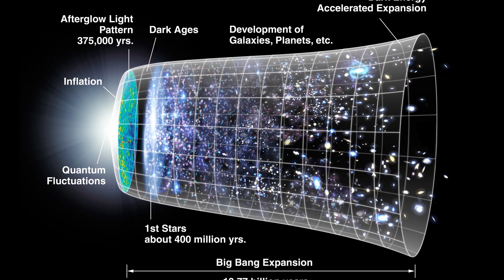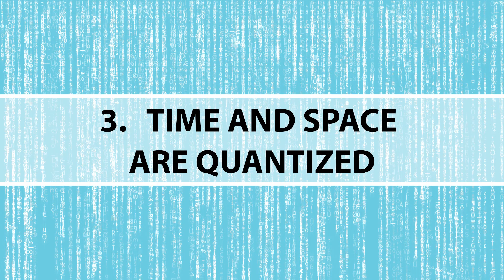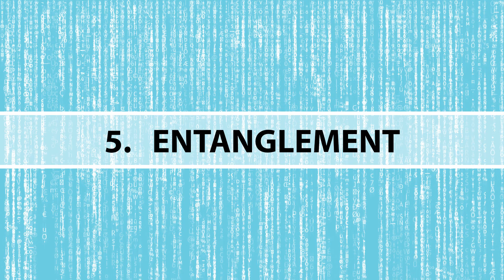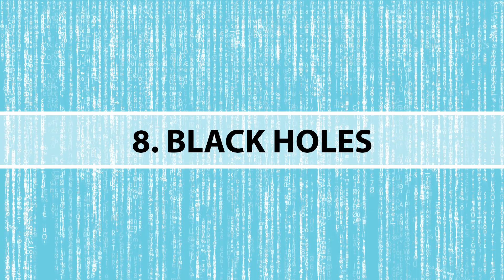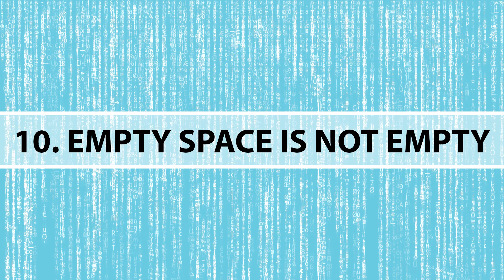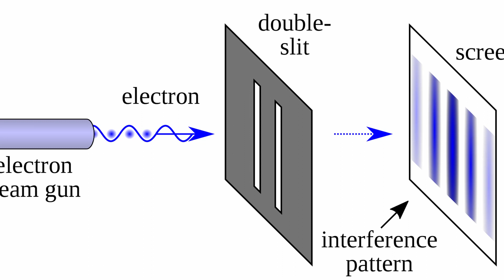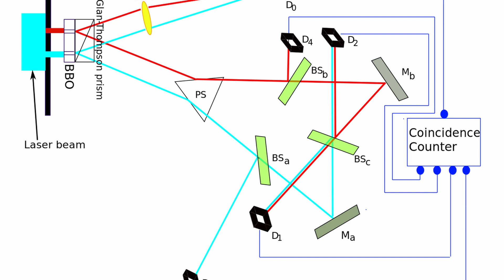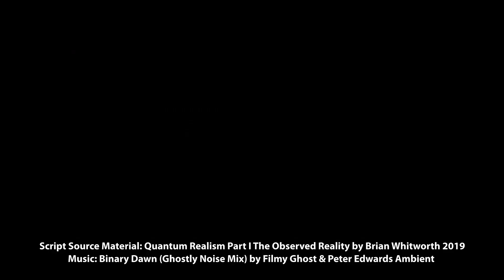The Evidence from Physics that We are in a Simulation (Sim Time 3)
The Universe Is Virtual book

Simulation Time with Alex Marchand Episode 3

15 pieces of evidence from physics that support virtualism...that we live in some kind of simulation.

1.   THE UNIVERSE BEGAN. Since all the stars and galaxies are receding from us at known rates, we can calculate back to conclude that our universe started up11 about fourteen billion years ago. This first event began not only our universe but also its space and time. Yet a complete physical universe can’t begin, as by definition there is nothing outside itself to create it. To create itself, it would have to exist before it began, which is impossible. Physics speculates on D-branes, wormholes, alternate universes, teleporting worlds and big bang oscillation theories but every virtual reality has a boot up that creates its space-time operating system based on nothing within itself (see QR1.4.2).

2.   THERE IS A MAXIMUM SPEED.

3.   TIME AND SPACE ARE QUANTIZED. At the quantum level, everything is quantized including time and space. Field theory needs continuity but avoids the infinities it implies by a mathematical trick called renormalization. We pretend our world has no gaps but actually Planck (plonk) length and Planck time are the irreducible pixels and cycles of our reality, as expected in a virtual reality (see QR2.2.1).

4.   QUANTUM TUNNELING. Quantum tunneling occurs when an electron suddenly appears outside a field barrier it can’t pass through, like a coin in a perfectly sealed glass bottle suddenly appearing outside it. Computer chips have been reaching scale limit issues due to quantum tunneling. Transistors less than 7 nanometers  become so close together that they have to contend with electrons quantum tunneling. That quantum theory permits quantum tunneling in no way explains how a supposedly physical “thing” can move to where no intervening path is possible. In contrast, a virtual reality can easily “cut” between one frame and another (see QR5.3.1).

5.   ENTANGLEMENT. Entangled photons maintain opposite spins no matter how far apart they are but an objective reality limited by the speed of light can’t do this. Einstein called this spooky action at a distance. In contrast, a program can easily change any pixel anywhere on a screen instantly. In this view, all points on the screen of our universe are equidistant to a quantum server (see QR3.8.5).

6.   SPACE CURVES.
7.   TIME DILATES.
8. BLACK HOLES.
9.   RANDOMNESS.
10.   EMPTY SPACE IS NOT EMPTY.
11. WAVES ARE PARTICLES. In the famous double-slit experiment, a particle goes through two slits to interfere with itself and give an interference pattern, even though it always arrives at one screen point. A particle can’t do this but a processing wave can interfere with itself like a wave and still reboot at a point (quantum collapse) to arrive like a particle in one place (see QR3.5.2).
12. QUANTUM SUPERPOSITION.
13. NON-PHYSICAL DETECTION.
14. RETROSPECTIVE ACTION.
15. ANTI-MATTER EXISTS.